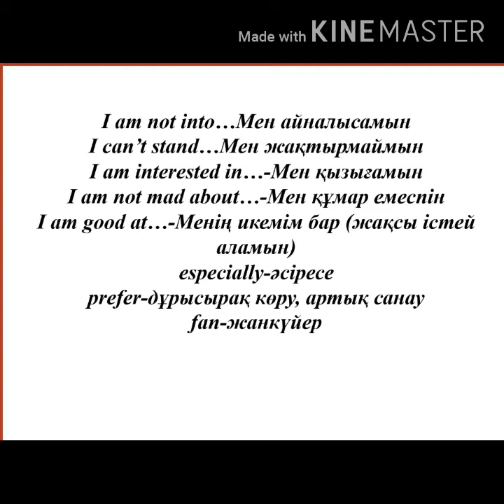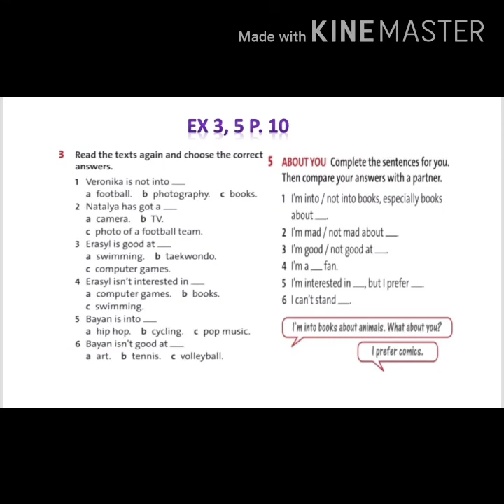6 grade What are you into?